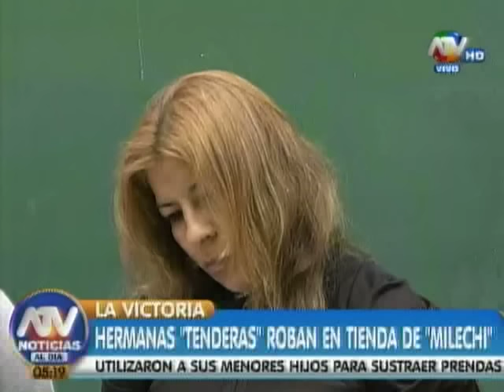ATV Noticias Al Día 30-11-2015 (Programa Completo)